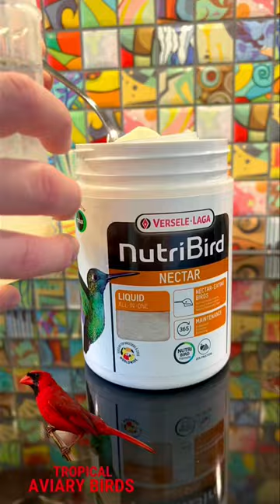Aviary Birds drinking nutribird Nectar | Turaco and Pekin Robins